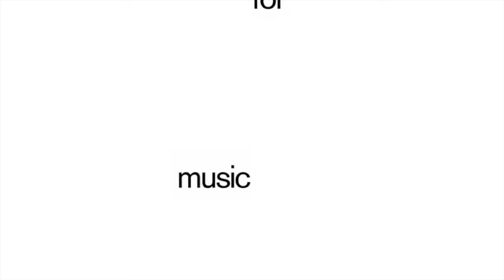Nordsø & Theill - Alabas - s0403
Nordsø & Theill's new single 'Alabas' is available in all digital stores!